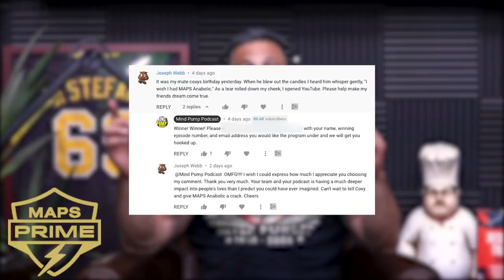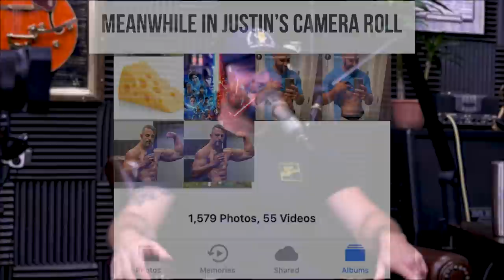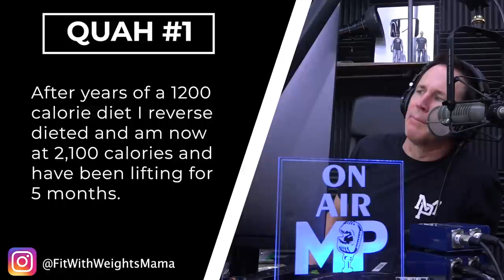1566: How to Kickstart Weight Loss, Pros & Cons of Diet Breaks, Speed-Up a Slow Metabolism & More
00:00 - MAPS Prime Giveaway + June Special
01:50 - The best Disney songs to make love to.
05:35 - Why Adam is taking a break from cannabis.
12:13 - Justin doesn’t do ANYTHING easy.
20:25 - Dad life updates with Mind Pump.
27:30 - Mind Pump Workouts: The importance of training frequency.
31:00 - Adam is bringing his A-game for 40!
34:21 - The benefits of walking for all aspects of your life.
38:43 - Why the guys are SOLD on Caldera.
40:33 - Some Gremlins trivia you may have not known.
45:23 - Amazon’s cheap hack strategy to make money.

49:41 - Quah question 1 - How long does it take to speed-up a slow metabolism?
53:55 - Quah question 2 – What to do when the scale doesn’t move when cutting?
57:51 - Quah question 3 – What are your personal opinions on diet breaks?
1:04:00 - Quah question 4 – What are the pros and cons of the suicide grip for bench pressing?

Gremlins movie: Cult film's dark side you never knew

The Most Effective Single Step You Can Take to Lose Fat – Mind Pump Blog

1566: How to Kickstart Weight Loss, Pros & Cons of Diet Breaks, Speed-Up a Slow Metabolism & More